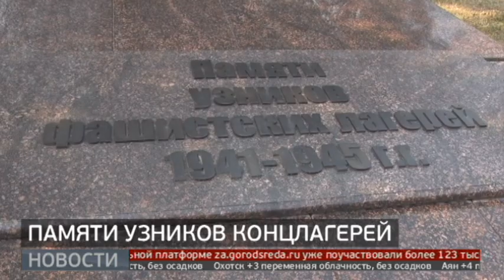Узники фашистских концлагерей: день памяти. Новости. 11/04/2024. GuberniaTV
11 апреля — Международный день освобождения узников фашистских концлагерей. В этот день в 1945 году в концлагере Бухенвальд заключенные подняли восстание и вышли на свободу. Памятная церемония прошла в Хабаровске на территории Иннокентьевского храма.

ok.ru/guberniatv